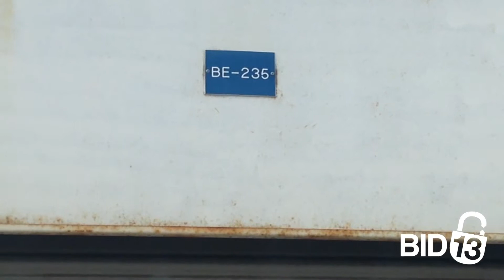Instant Storage Unit BE235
This Storage contains boxes and bins as well as shelves